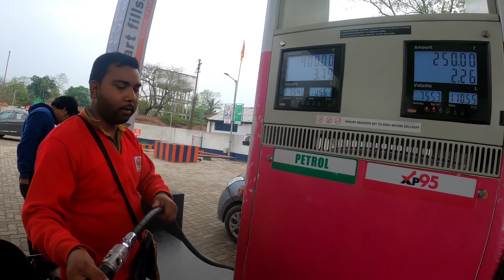Going for a lunch with her ❤️ || BibekVlogs17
MY VLOGING ASSOCERIES⚔️

R15 VERSION 3

GOPRO VLOGING CASE

AXOR HELMET